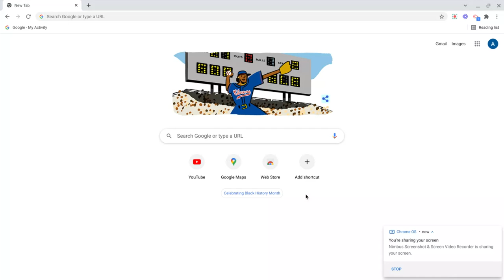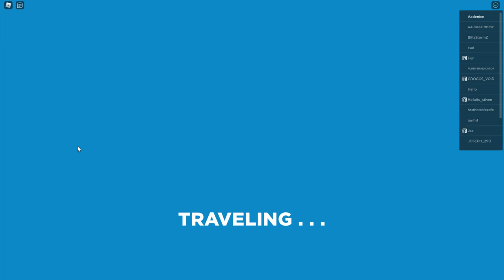walking around the roblox nfl tycoon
its pretty broken on mobile devices